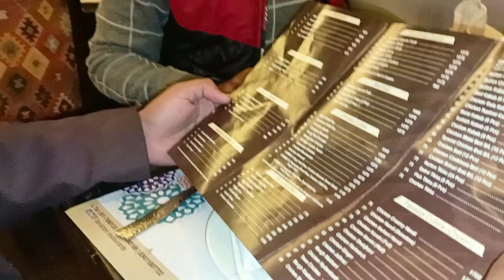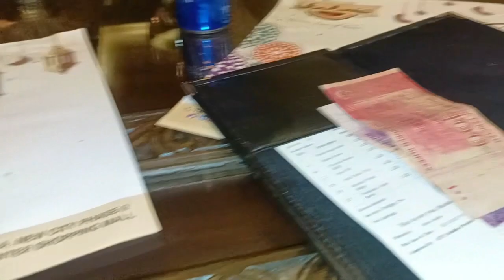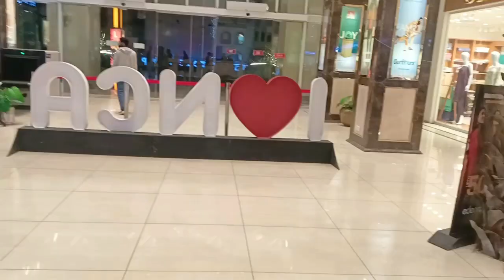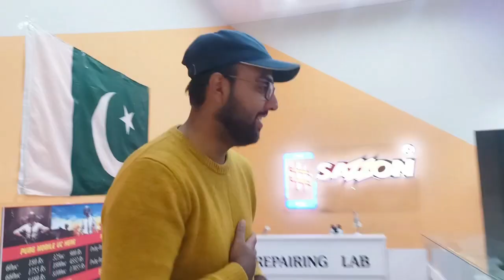Qatar Waly Bhai ki last party 🎉 Meri tarf Sy|Outdoorworld